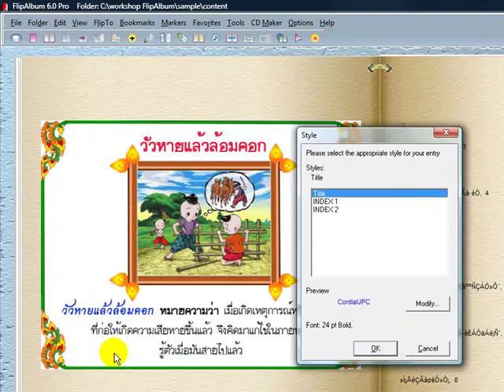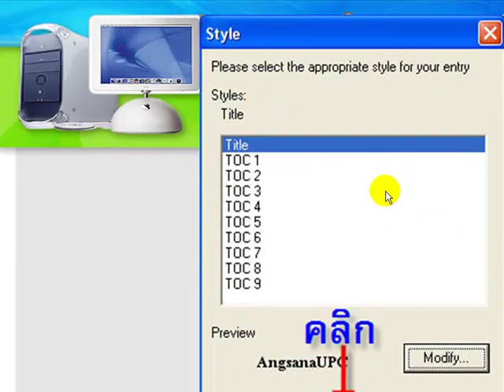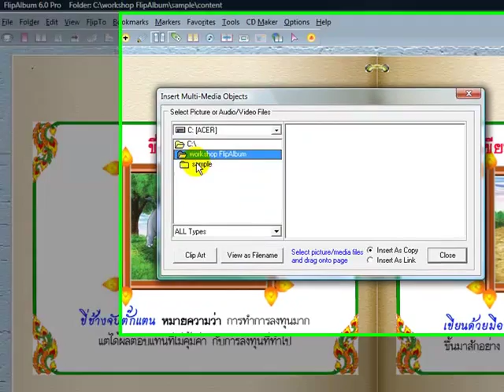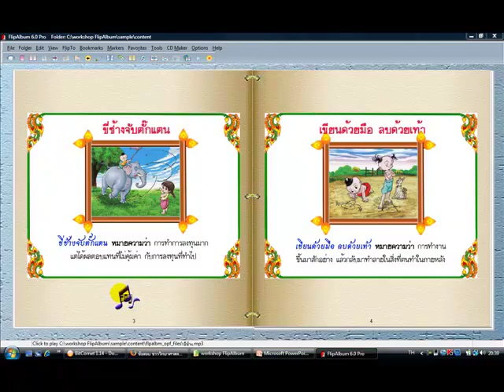Flip6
How to use FlipAlbum6.0Pro